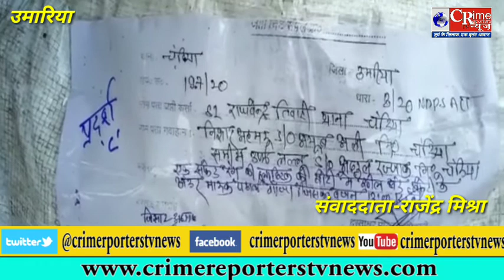उमरिया जिले के चंदिया में पकड़ाया गांजा तशकरों का अंतराज्यीय गिरोह,60 किलो गांजा जप्त.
उमरिया जिले के चंदिया में पकड़ाया गांजा तशकरों का अंतराज्यीय गिरोह,60 किलो गांजा के साथ बुलेरो वाहन एवं दो आरोपी गिरफ्तार,एक फरार।